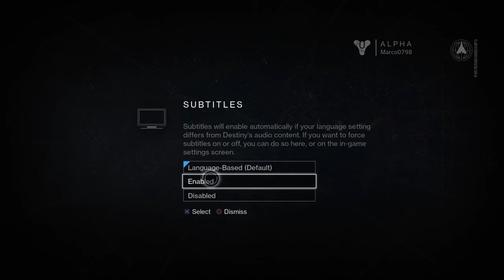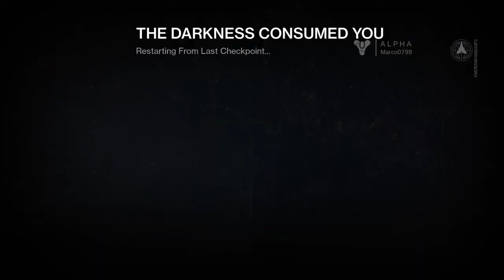First 15 mins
My first 15 mins in Alpha, Including character creation.